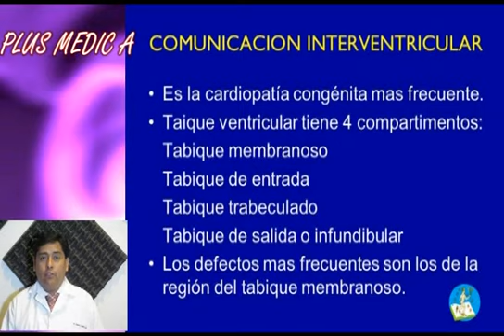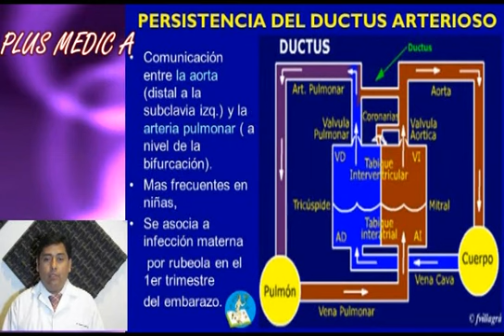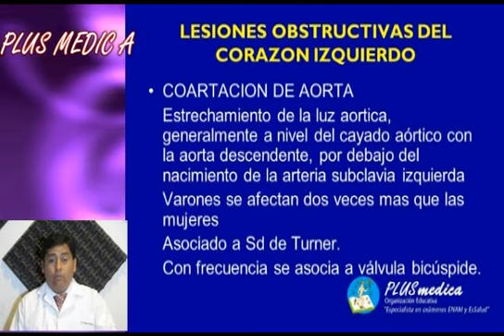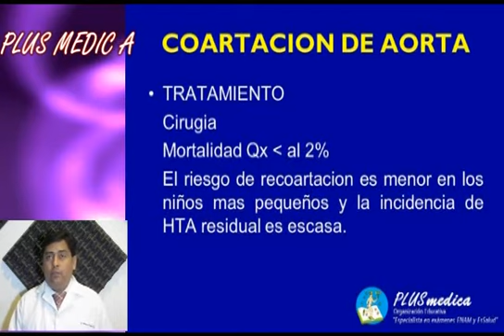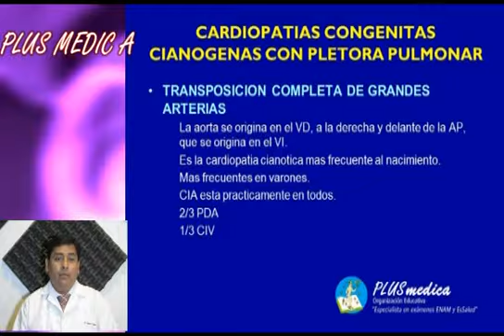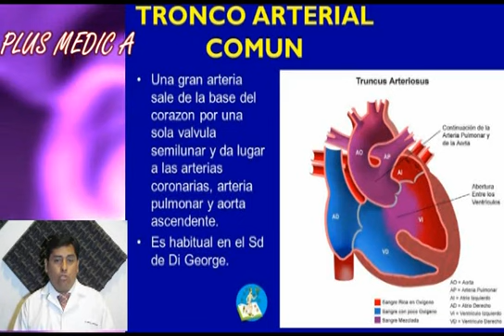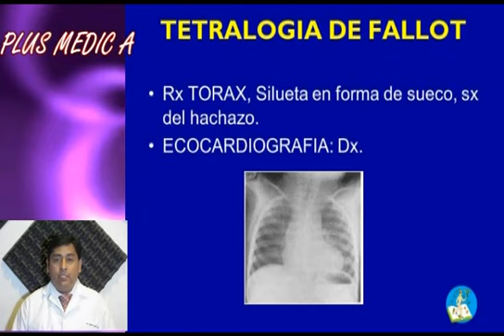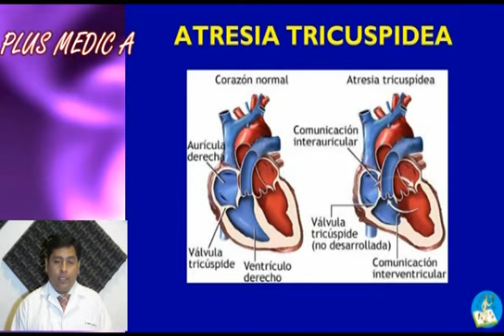CARDIOPATÍAS CONGÉNITAS Parte2